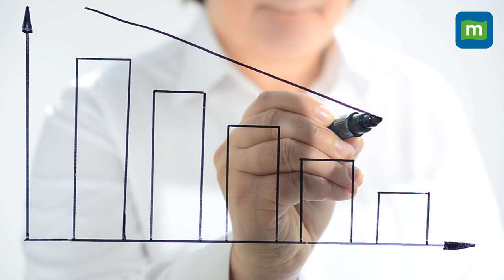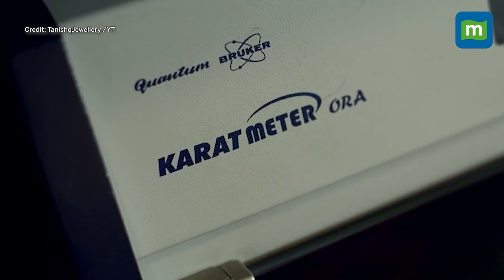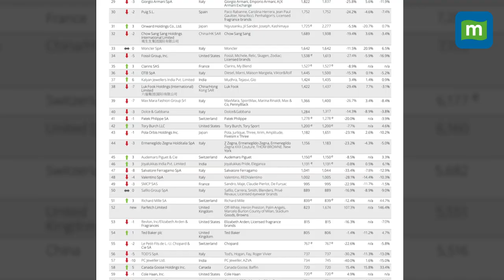How Tanishq's Brilliant Strategy Made Them A Leader In Jewellery Business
Started in 1994, Tanishq struggled in the initial years; in fact, in 2000-01 Titan, the parent company, faced a loss of Rs 150 cr due to Tanishq's poor performance. Then-MD on Titan, Mr. Xerxes Desai, implemented new strategies, and then there was no looking back. But what were those strategies? Watch!